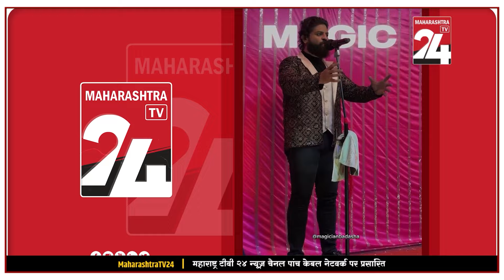UMRED | महाराष्ट्र प्रांतिक तैलिक समाज ने उमरेड में एक कार्यक्रम का आयोजन किया।